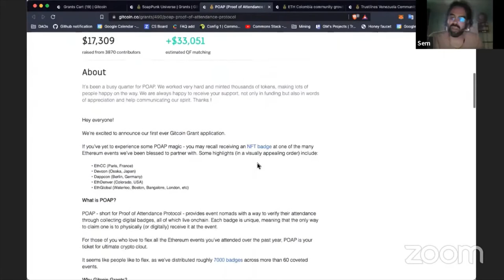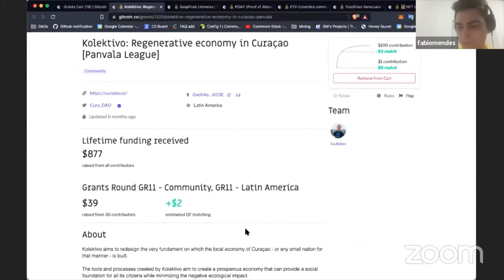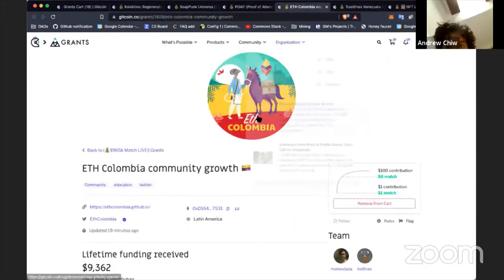Commons Simulator Donation Party (Gitcoin Grants R11)